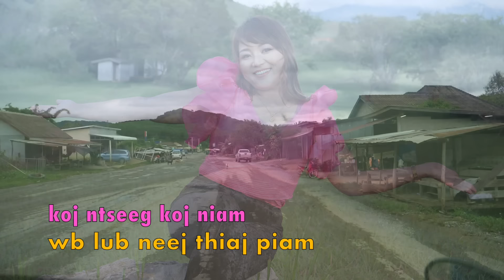koj ntseeg koj niam wb lub neej thiaj piam 7/25/2024